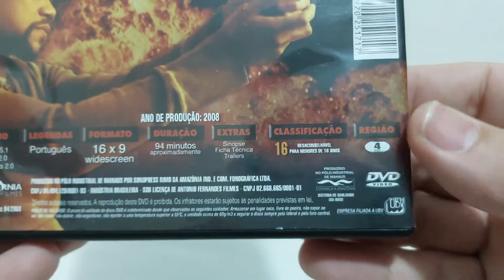HERÓI (2008) | DVD